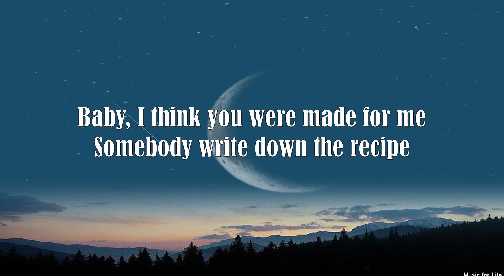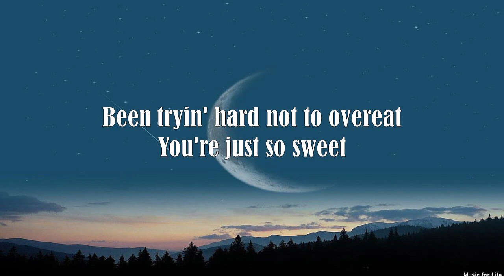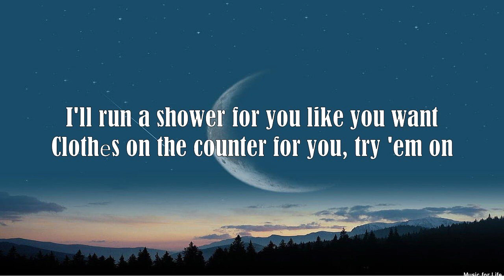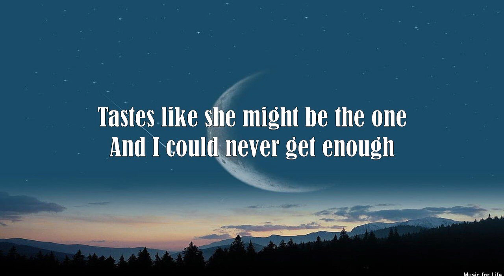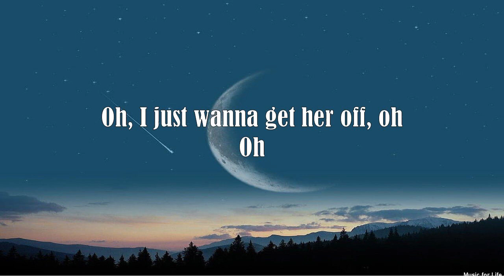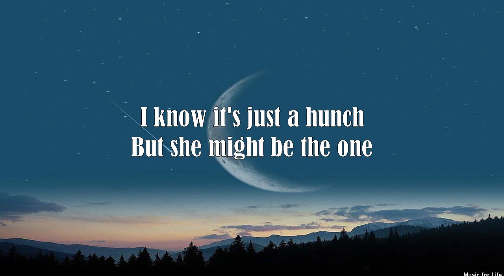Billie Eilish - LUNCH (Lyrics)